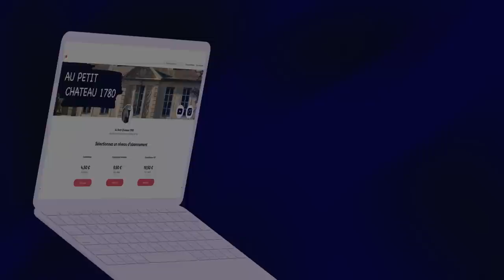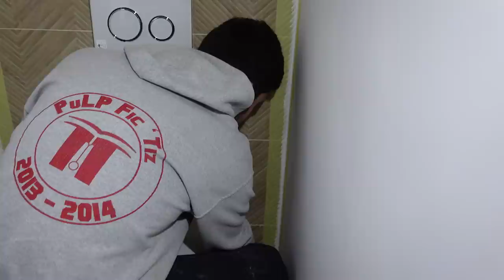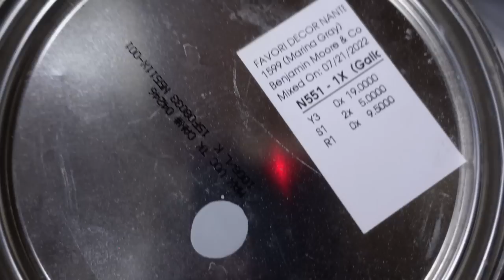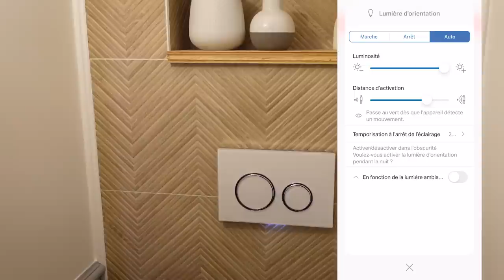1ERE PIECE FINALISÉE APRÈS 2 ANS DE RÉNOVATION | EP29 Chateau Restoration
On vous montre la 1ere pièce finalisée, les WC et son coin toilette WC.
Pose complète du WC Geberit sur bâti support autoportant avec module DuoFresh et niche prête à carreler.

MATÉRIEL 🛠 :
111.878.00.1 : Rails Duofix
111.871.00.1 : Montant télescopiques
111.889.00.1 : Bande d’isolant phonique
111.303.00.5 : Bâti-support Duofix pour WC
115.884.SI.1 : Plaque de déclenchement Sigma21 chromé brillante / blanche
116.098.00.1 : Boîtier de raccordement électrique et de communication et bloc d’alimentation
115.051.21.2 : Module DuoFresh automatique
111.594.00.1 : Niche de rangement à carreler
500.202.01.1 : Pack WC suspendu Geberit ONE, caréné, TurboFlush, avec abattant WC

CHAPITRES :
00:00 Introduction
01:32 On débarrasse le placard
02:45 Décroutage des murs
04:37 Pose de l'ossature
05:53 Installation du WC Geberit
09:32 Pose des revêtements
14:52 Les finitions
18:42 Rendu final

MUSIQUES 🎵 :
Rock N Roll - Je Trash
Woolly Moose - Jesse Brown
The Light On The Waves - Sad Moses
Briggs (Cinematic Version) - Mike Mains & The Branches
Gotta Go - Kilgore
A Painted Beauty - Chad Lawson
Fightless (String Version) - Meg Blumberg
Glory Ride - Duomo
The Child in Your Spirit - RORE
Vision - Steven Gutheinz
Still Wandering - Bronze Radio Return